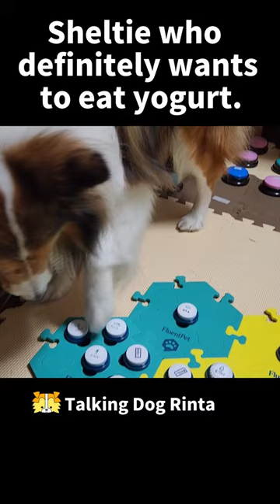Sheltie who definitely wants to eat yogurt.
"Button Conversations with Sheltie: Started using buttons at 2 years old, mastered 40 words in 5 months! Posting daily conversations with Rinta."